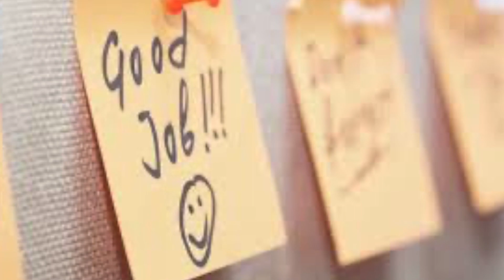വെട്ടിക്കൊന്ന് കത്തിച്ചത് സ്വന്തം കുടുംബത്തെ | Cadell Jeanson Raja | Nandhancode |Wiki Vox Malayalam